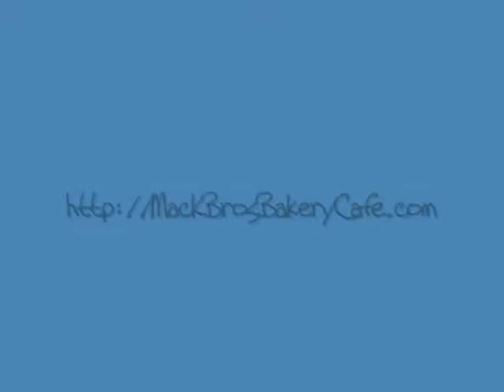Mack Bros - Bob Petillo's creative interpretation to Michaelangelo's creation of Adam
Michael Angelo's interpretation of coffee...